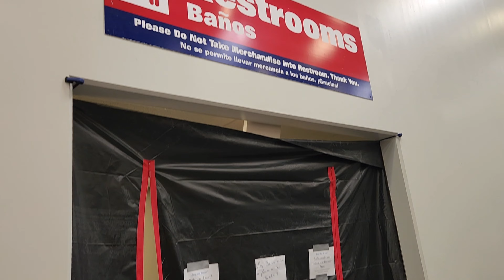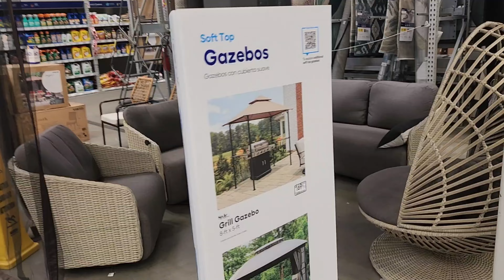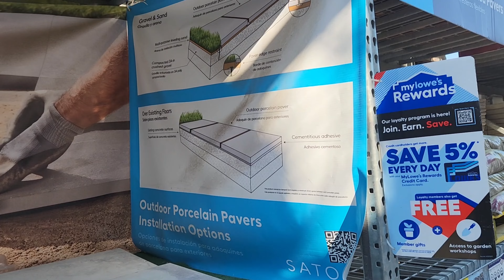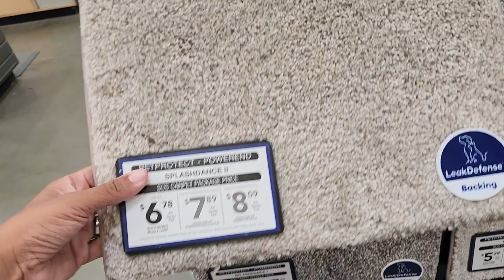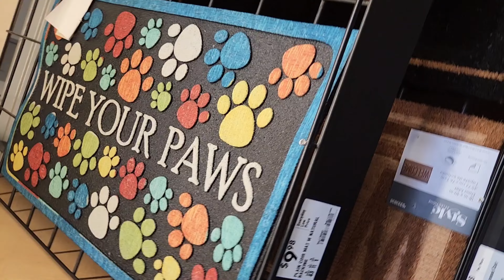STUCK babysitting this CHICKEN LOAD OVERNIGHT! Let's GO to LOWE'S AND CHAT | Female Trucker OTR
We really thought we were going to arrive to both receivers and get unloaded and be on our merry way! WRONG!!! 2nd spot was closed so we had to sleep in the Restaurant Depot dock doors overnight. Let's get some home remodeling/decorations inspo at Lowe's and chat.